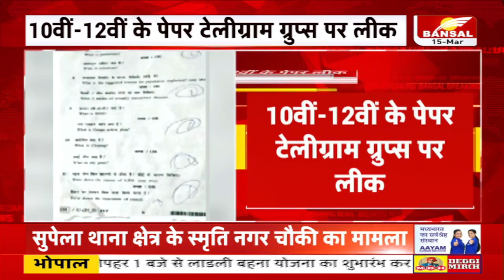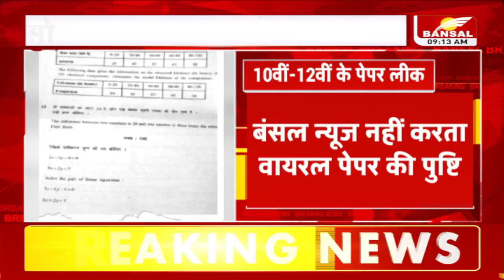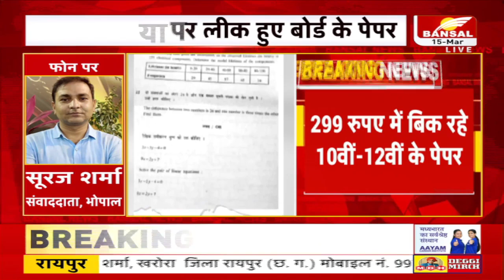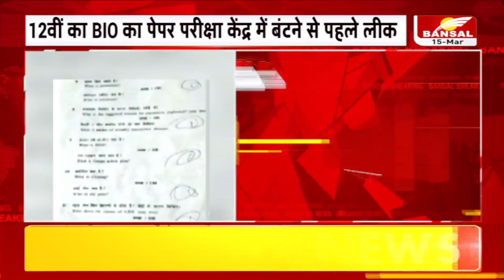MP Board Paper Leaked:सोशल मीडिया पर लीक हुए बोर्ड के पेपर|299 रुपए में बिक रहे 10वीं-12वीं के पेपर